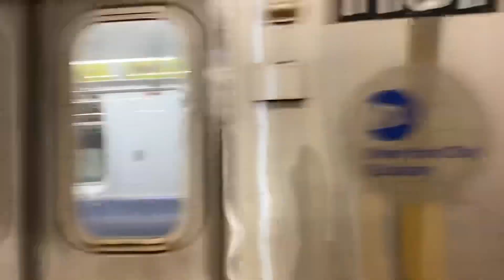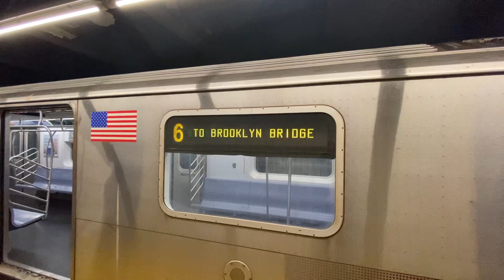R142 ⑥ action at 149th Street - Grand Concourse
idk if i wanted to upload this or not because its so bad but here anyways,